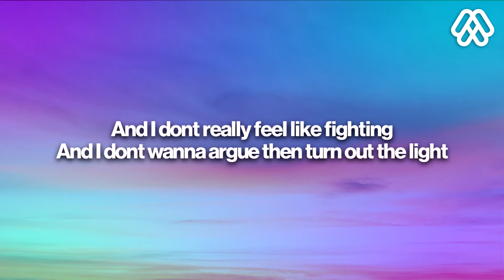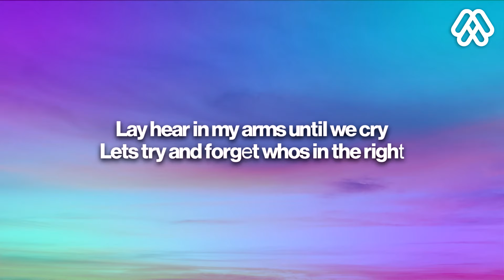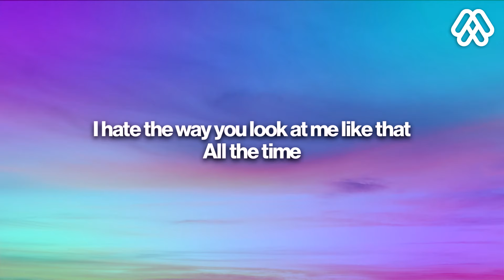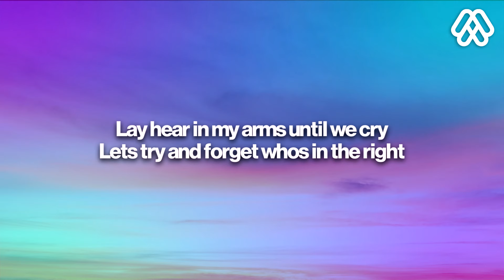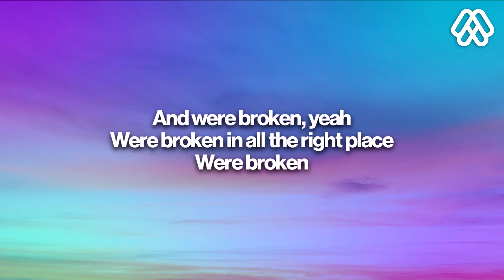Lost Kings - Broken In All The Right Places (Lyrics) ft. MOD SUN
🎤 Lyrics:
[Intro]
And don't tell me that this has to end
We've always hung on by a thread
Whatever is ripped we'll tape it
Cause we're broken in all the right places

[Verse 1]
And I don't really feel like fighting
And I don't wanna argue then turn out the light
I'm tired of waking up
I'm still like this all the time

[Refrain]
Cause when we get close we just drift apart
Tear another stitch paint another scar
I know you've always been like a work of art
And I wouldn't change it or go back to the start

[Pre-Chorus]
Lay hear in my arms until we cry
Let's try and forgеt who's in the right
Our story started with goodbye
Always lovеd as if it's do or die

[Chorus]
Don't tell me that this has to end

[Verse 2]
And I'm not gonna wave no white flag
And I'm not gonna trade you for somebody else
I hate the way you look at me like that

[Pre-Chorus]
Let's try and forget who's in the right
Always loved as if it's do or die

[Chorus]
Cos we're broken in all the right places
[Bridge]
We're broken in all the right places
And we're broken, yeah
We're broken in all the right place
We're broken